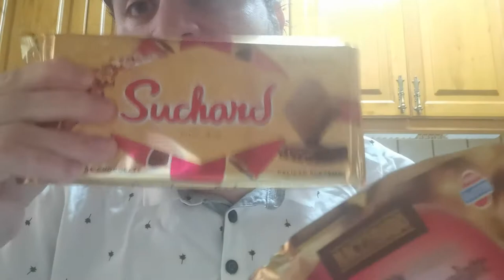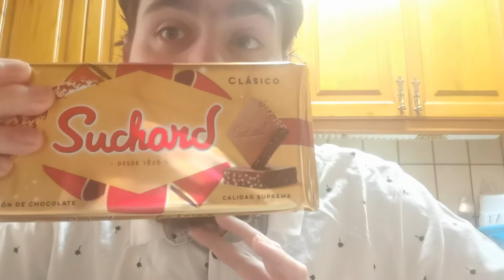Comparativa de turones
bienvenidos al canal de los mundos de paco vk aquí encontraras, videos de recetas de cocina .unboxing .blog, comentarios de los realitys show de tv ,paseos ,historias personales recomendaciones de canciones mías preferidas y trucos de cocina y limpieza y charlas de temas del corazón y viajes
en este video me veréis comparando los turones de chocolate